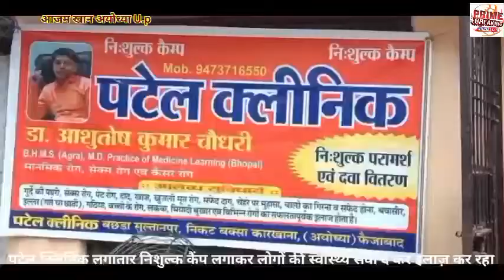पटेल क्लिनिक लगातार निशुल्क कैंप लगाकर लोगों की स्वास्थ्य सेवा दे कर इलाज़ कर रहा